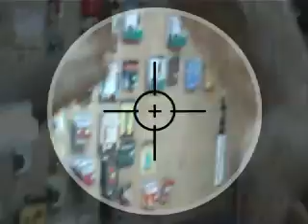Shooting range at Carrollton GA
Shooting guns at Carrollton GA with my nephew and friends. Rob we had a great time. Thanks for spending the time with us.